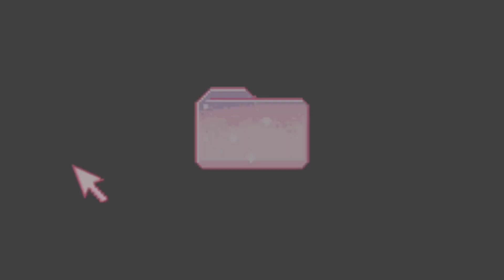ダンサーHOnOKA独占インタビュー！初自主公演「COlOЯ H 1st stage」開催記念⭐︎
ダンサーHOnOKA初自主公演「COlOЯ H 1st stage」単独インタビュー

若手ダンサーたちのカリスマ的存在のHOnOKAが2023年3月5日に大手町三井ホールで初の単独自主公演を開催！！
どんな公演になるのか、公演開催のきっかけ、公演の特典内容など様々独占インタビューを行った。

このインタビューを見てぜひ会場に駆けつけよう！

ダンサーを発掘・発信・発見し、
スターダムに押し上げるメディア
『ビジョトダンス』